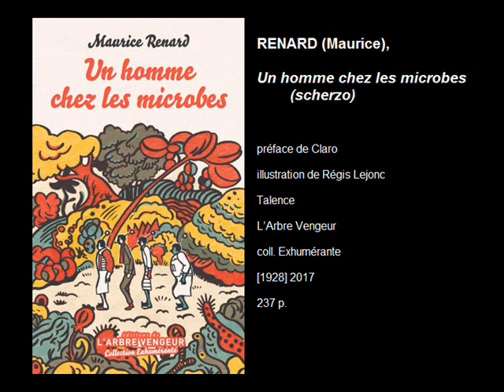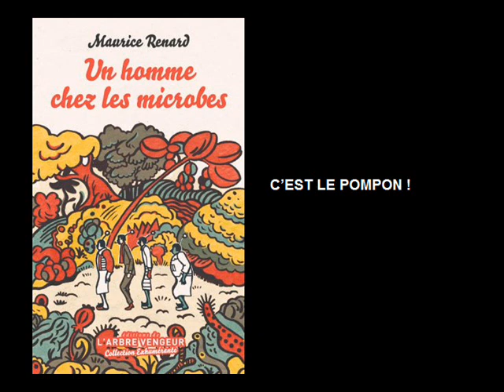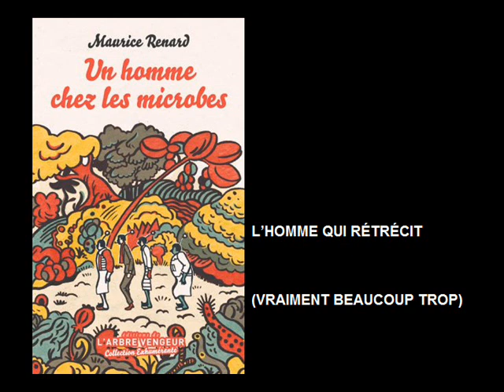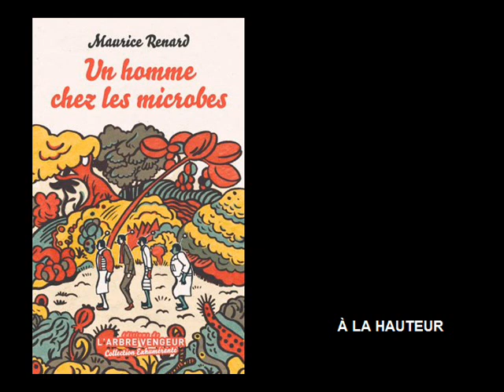Un homme chez les microbes, de Maurice Renard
Vous pouvez lire la chronique sur le blog à cette adresse